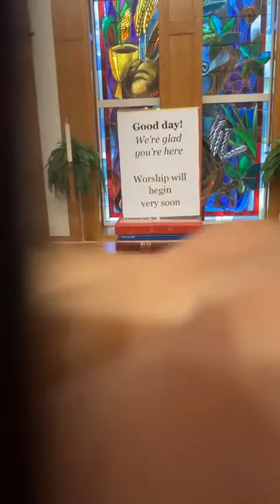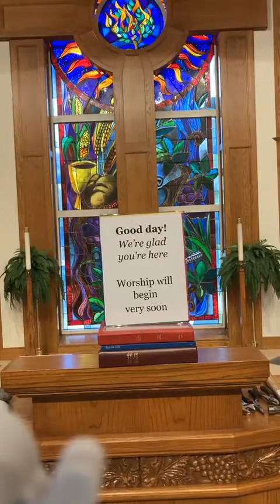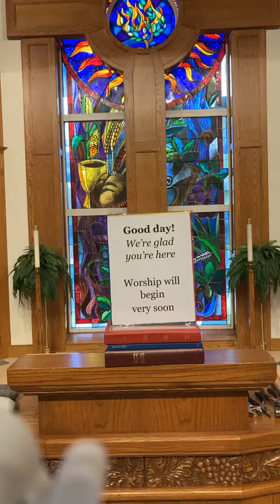PUCC Worship - Sunday, June 20, 2021 (originally Facebook Live)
Our scriptures today are a mix of passages that have to do with stones and rocks – including the lectionary passage 1Samuel 17 (The story of young little David and giant Goliath), the angel rolling away the stone on Easter morning, John 8:2-11 (The people want to stone the woman to death but Jesus has a different idea) and the cakes baked on hot stones for exhausted and depleted Elijah. Have a stone/rock with you to help connect with these stories and to experience a ritual for LGBTQ+ Pride Month.
We will also lift up Father’s Day during our worship service.